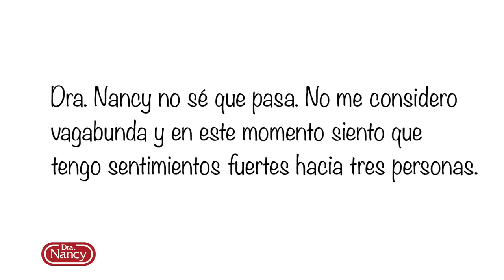Enamorada de ¿tres a la vez?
Respondiendo una consulta, la Dra. Nancy Álvarez explica lo que es amar a una pareja, y lo que sucede cuando alguien cree que está enamorado de tres personas al mismo tiempo. Vea y comente este video, y si le gustó compártalo.